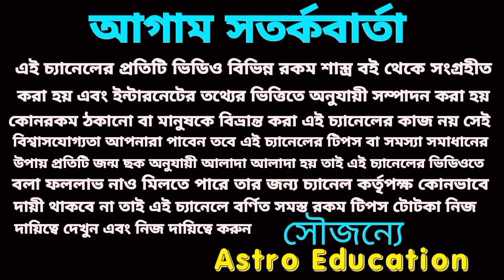ভগবান বিষ্ণুর করুণায় তিনটি রাশির ভাগ্য ঊর্ধ্বগামী!